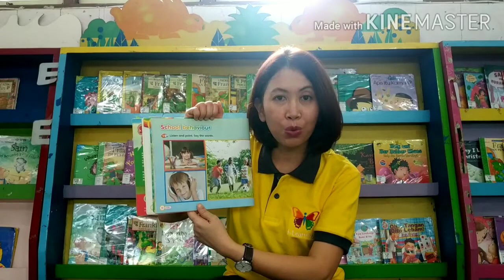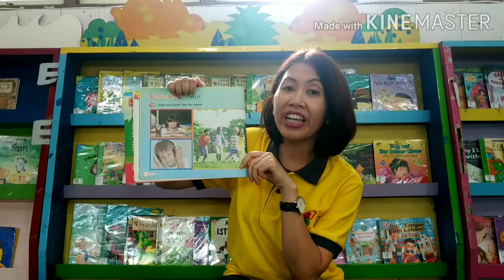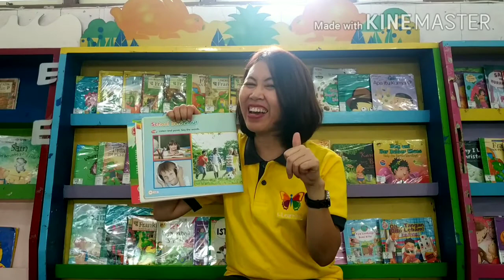Super Safari 1 "My Class" School Behavior page 14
For Nursery and Toddler Class